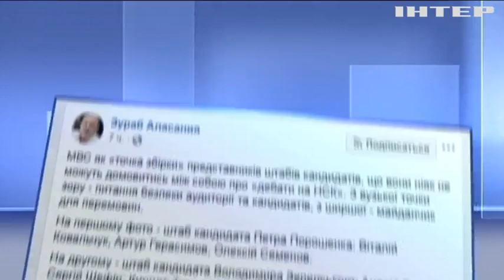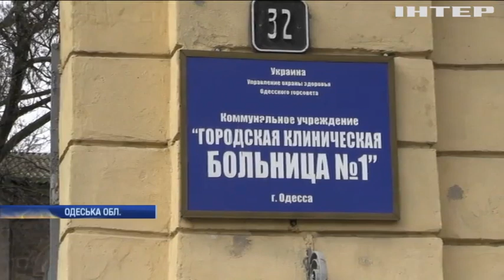Новости 7:00, выпуск за 18 апреля 2019 года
Дивіться у цьому випуску: Петро Порошенко заявив про початок аудиту "Укроборонпрому". Штаби кандидатів домовилися щодо проведення дебатів на НСК "Олімпійський". На острові Мадейра перекинувся туристичний автобус.